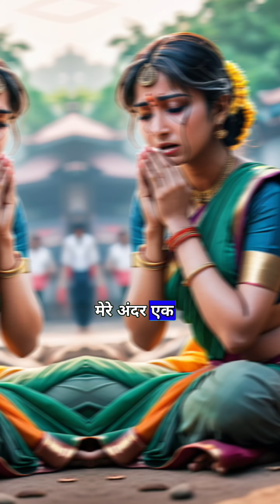एक पति औरत के सर का ताज होता है😢